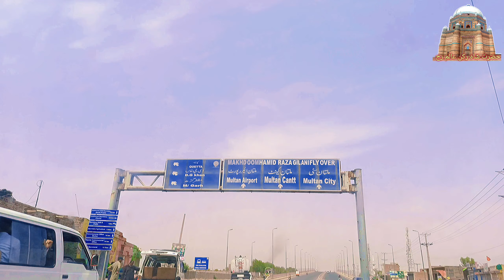Hazrat Shah Rukn-e-Aalam | shah rukne alam multan | multan city | qilla multan | tomb of multan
shah rukn-e-Aalam multan par Hastrical vlog | multan History | qilla multan | tomb of multan

shah rukne alam multan
shah rukne alam multan history
bahauddin zakariya multani
bahauddin zakariya multani dargah
darbar bahauddin zakariya multani
qila multan
qila qasim bagh multan
tomb of shah rukne alam
hazrat shah shams tabrez multan khuda aur mohabbat
bahauddin zakariya multani
shah shams darbar
شاہ رکن عالم
tomb of shah rukn e alam
shrine in multan
multan history in urdu
facts about multan
multan mandi
Multan history
rahat fateh ali khan
hazrat shah rukne Alam multani ki karamat
hazrat shah rukne Alam multani ka waqia
life story hazrat shah rukne alam
Shah rukne Alam multani

 شاہ رکن عالم پیر صدرالدین عارف کے صاحبزادے تھے۔  وہ 26 نومبر 1251 کو ملتان میں پیدا ہوئے اور 3 جنوری 1335 کو وفات پائی۔  آپ شیخ بہاء الدین زکریا کے پوتے اور جانشین تھے۔  انہیں ان کی اپنی وصیت کے مطابق اپنے دادا کے مزار میں دفن کیا گیا لیکن بعد میں ان کا تابوت موجودہ مقبرے میں منتقل کر دیا گیا۔  شاہ رکن عالم نے اپنی روحانی جانشینی صوفی شیخ سلطان الطریقین شیخ حمید الدین شاہ حکیم القریشی اسدی الہاشمی سہروردی کو عطا کی۔  وہ رحیم یار خان میں موضع مبارک میں مدفون ہیں۔  وہ شاہ رکن عالم کے اطالیق اول، خلیفہ اول تھے اور شیخ بہاء الدین زکریا کی بیٹی سے شادی شدہ تھے۔

 شاہ رکن عالم کا مقبرہ
 سنت آج بھی قابل احترام ہے اور ان کا مقبرہ پورے جنوبی ایشیا سے سالانہ 100,000 سے زیادہ زائرین کی زیارت کا مرکز ہے۔[3]  شاہ محمود قریشی موجودہ سجادہ نشین اور مزار شاہ رکن عالم کے متولی ہیں۔[1]

 یہ مقبرہ 1320 اور 1324 عیسوی کے درمیان مغل دور سے پہلے کے طرز تعمیر میں بنایا گیا تھا۔  کہا جاتا ہے کہ یہ مقبرہ غیاث الدین تغلق (r.1320-1325 AD) نے دیپالپور کی اپنی گورنری کے دوران 1320 اور 1324 عیسوی کے درمیان تعمیر کیا تھا اور اسے اس کے بیٹے محمد بن تغلق نے شاہ رکن کی اولاد کو دیا تھا۔  1330 میں مؤخر الذکر کی تدفین کے لیے ای عالم۔ 1970 کی دہائی میں، محکمہ اوقاف کی جانب سے مقبرے کی مکمل مرمت اور تزئین و آرائش کی گئی۔  پورا چمکتا ہوا اندرونی حصہ ملتان کے کاشیگروں کی نئی ٹائلوں اور اینٹوں کے کام کا نتیجہ ہے۔
 یہ مقبرہ یونیسکو کے عالمی ثقافتی ورثے کی فہرست میں شامل ہے۔